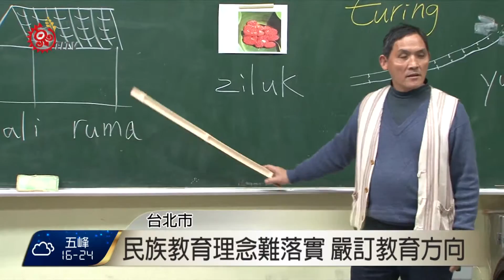啟動民族實驗教育 藏隱憂學者提建言 2016-04-11 TITV 原視新聞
實驗教育三法完成立法過後，許多小學加入實驗教育發展，對原住民族學校來說，是一個新契機，因為校方可以將原住民族文化教材，融入課程中，不只有族語課、民族傳統知識體系，都可以當作是課程進行授課。

實驗教育學校，分為公辦公營、公辦民營，目前通過實驗教育計畫的地磨爾國小、達觀國小，都是屬於公辦公營，經費挹注與主管機關是教育部，但教育部實驗教育理念，還是偏重在改進基本學歷為主軸，恐怕跟民族教育理念有一些落差，學者表示，校方要有明確的民族教育方向，才不會影響辦學成效。

另外要推動民族教育，不僅需要經費後盾，也需要師資人力，尤其部落學校，教師人數普遍不足，學者提到可以以屏東縣理念教師模式，補足校內教師員額。

教育創新，如何強化原住民族教育，教育相關單位都應該相互溝通討論，來達到雙贏，保障孩子們的原住民族教育權益。